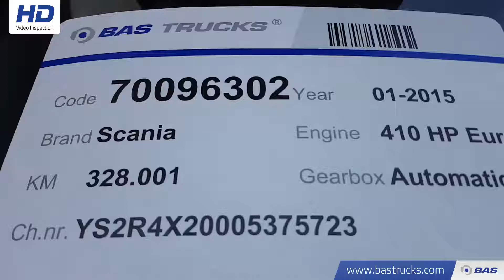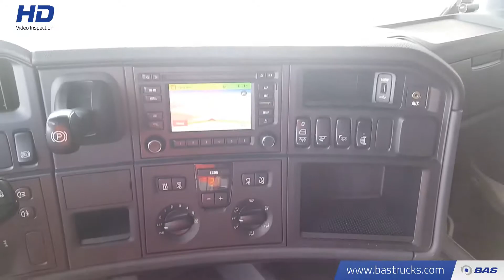70096302 Scania R410